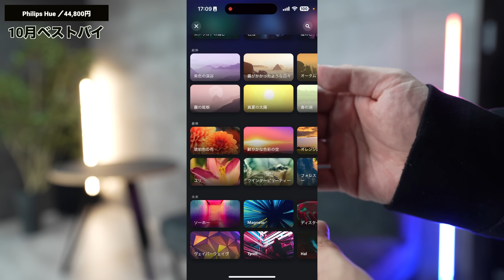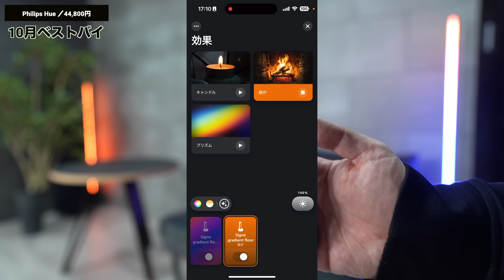【ベストバイ】10月の買ってよかったモノ！神ガジェット多数！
エレコム スマホポーチ

パナソニック Panasonic EW-DT73-A [音波振動ハブラシ ドルツ ディープネイビー

HUAWEI Scale 3Pro

Philips Hue

Anker 3-in-1 Cube with MagSafe

[山善] 電気ケトル 電気ポット 0.8L

α7C II

0:00 今日は10月ベストバイ！
0:41 スマホポーチ
2:56 電動歯ブラシ
5:03 体組成計
7:08 照明
10:24 充電器
12:08 スマートウォッチ
14:26 カメラ